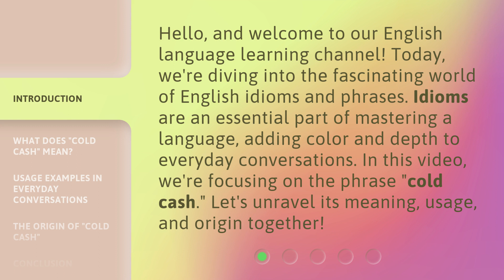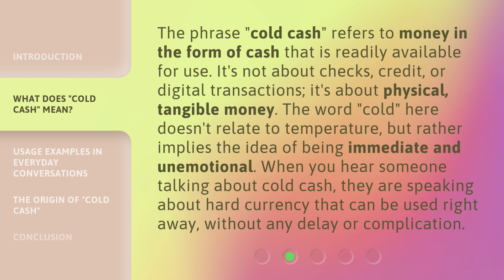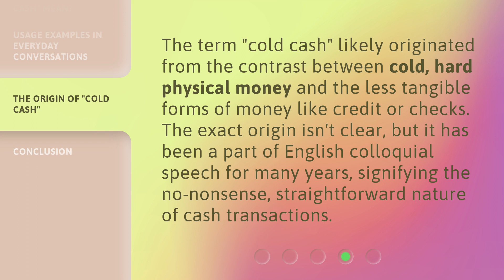Unveiling the Mystery of "Cold Cash" in English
Unveiling the Mystery of Cold Cash: English Idioms Explained • Discover the meaning, usage, and origin of the English idiom 'cold cash' in this captivating video. Learn how to use it in everyday conversations and understand the significance of physical, tangible money. Join us on this language learning journey!

00:00 • Introduction - Unveiling the Mystery of "Cold Cash" in English
00:35 • What Does "Cold Cash" Mean?
01:11 • Usage Examples in Everyday Conversations
01:46 • The Origin of "Cold Cash"